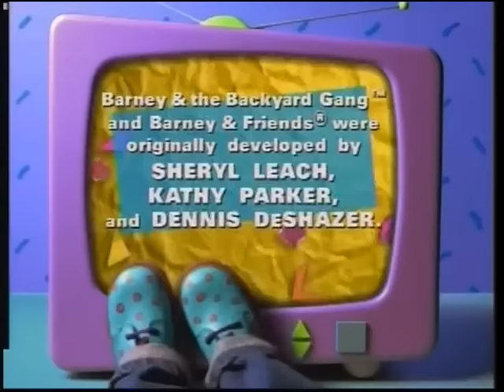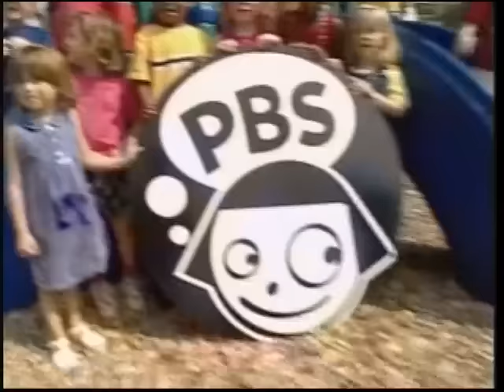Barney & Friends: Play Ball! (Season 4, Episode 10)